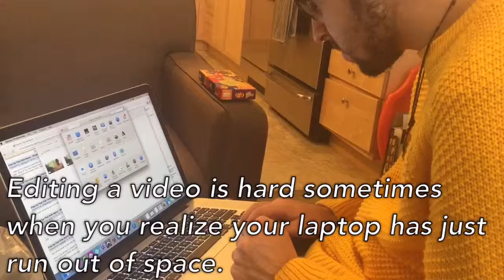BEAN BOOZLED CHALLENGE feat. Ryan Sellers Vlogs (BTS)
This was sooooo DISGUSTING to do. but totally WORTH IT for you guys! If you liked, "BEAN BOOZLED CHALLENGE feat. Ryan Sellers Vlogs (BTS)" then please share it.